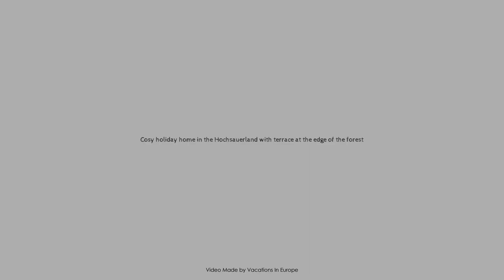Cosy holiday home in the Hochsauerland with terrace at the edge of the forest, Germany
Searching For
1. Cosy holiday home in the Hochsauerland with terrace at the edge of the forest
2. Cosy holiday home in the Hochsauerland with terrace at the edge of the forest Virtual Tour
3. Cosy holiday home in the Hochsauerland with terrace at the edge of the forest Rooms
4. Cosy holiday home in the Hochsauerland with terrace at the edge of the forest Amenities
5. Cosy holiday home in the Hochsauerland with terrace at the edge of the forest Videos
6. Cosy holiday home in the Hochsauerland with terrace at the edge of the forest Offers
7. Cosy holiday home in the Hochsauerland with terrace at the edge of the forest Deals
Audio Credit:
Track Title: Blank Slate
Artist: VYEN